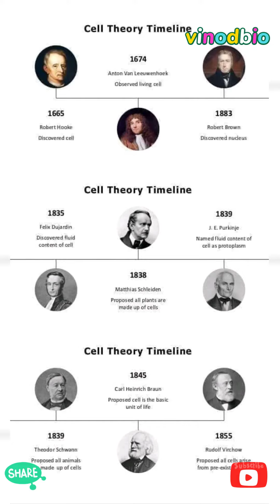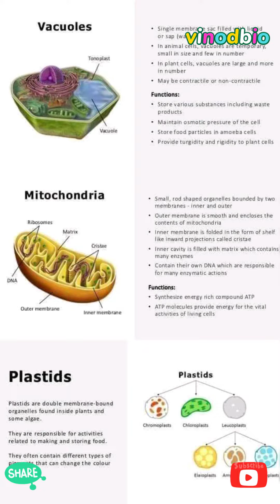CBSE Grade - 11 Chapter - 8 Cell The Unit of Life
Cell : The unit of life, chapter 8, grade 11 @vinodbio